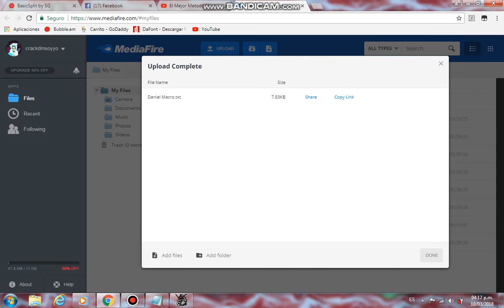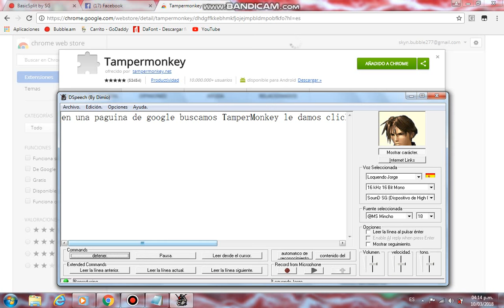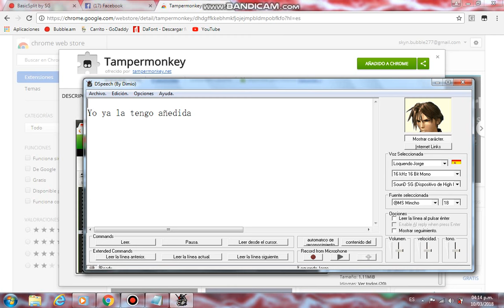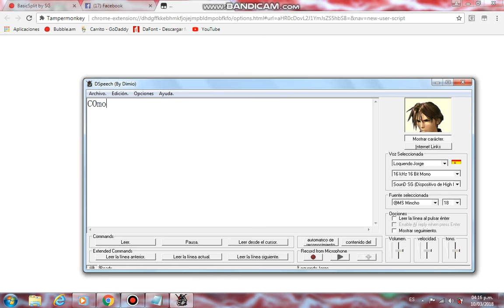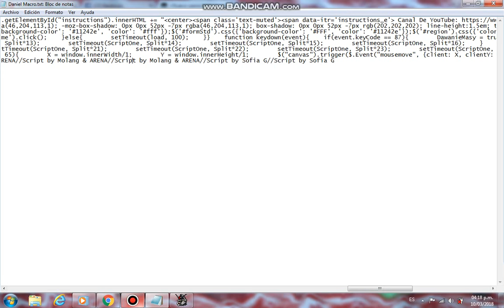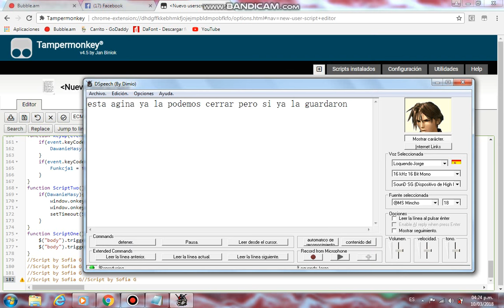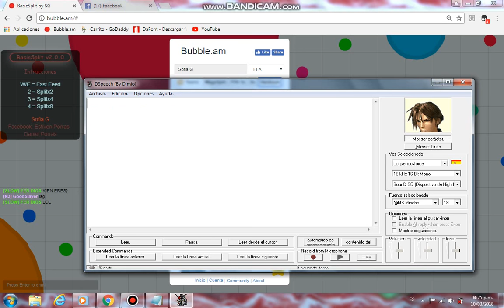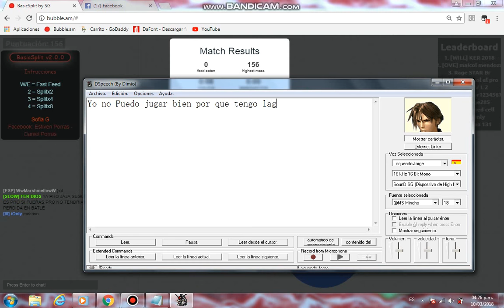Macro Bubble.am // By Sofia G // Mestymys // Leo Zamora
Derechos de Autor : Leo Zamora